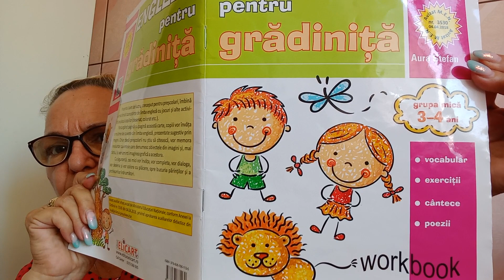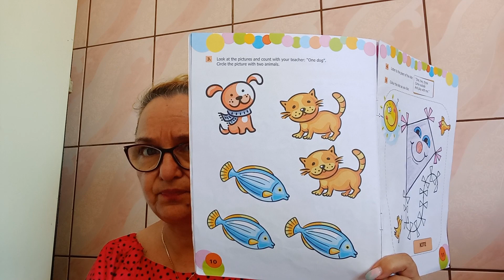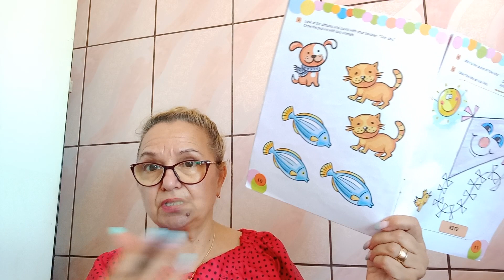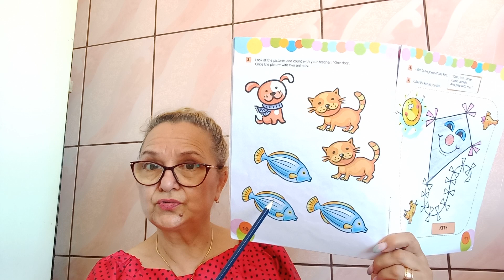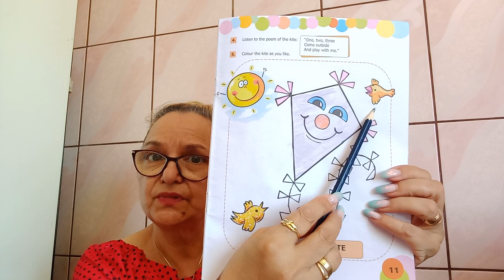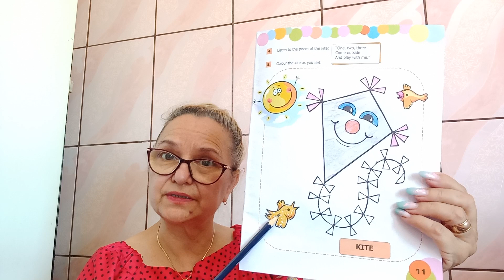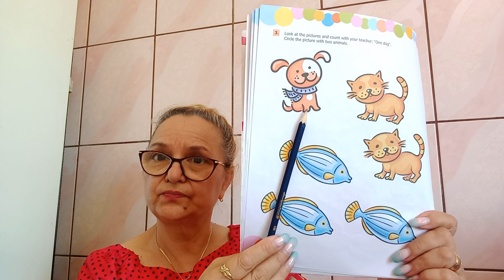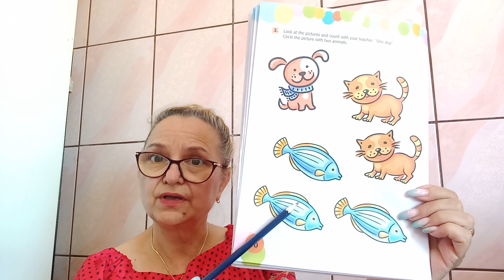ENGLEZA PRESCOLARI 3-4 ANI LECTIA 7